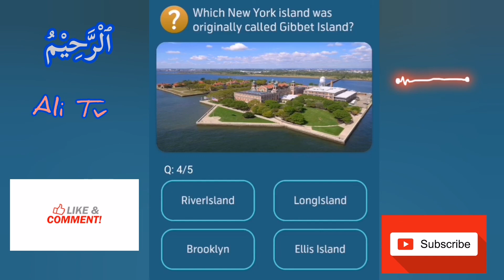which New York island was originally called Gibbet Island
Which New York island was originally called Gibbet Island | my telenor answers today |Ali Tv